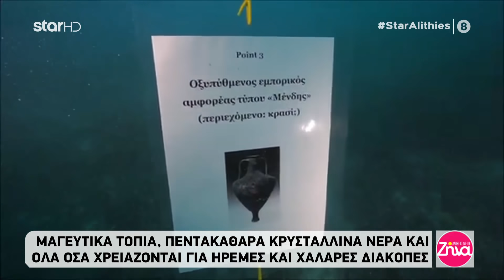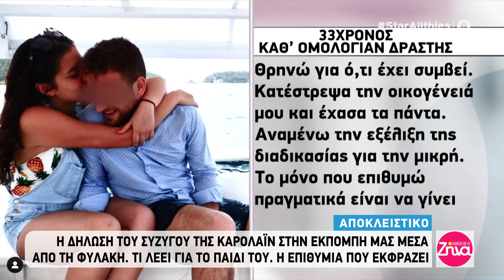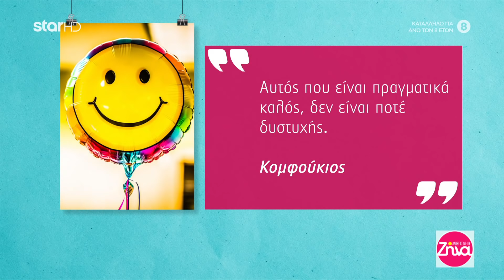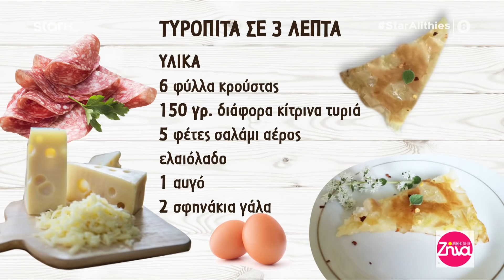"Αλήθειες με τη Ζήνα" - 25.6.2021